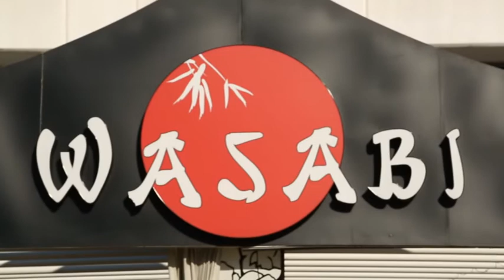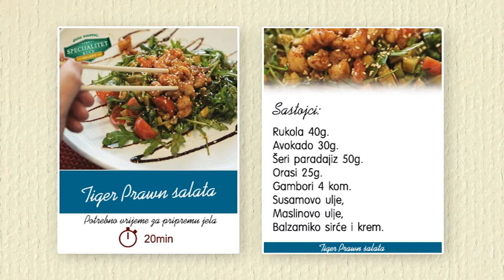SPECIJALITET KUĆE - Restoran Wasabi - Tiger prawn salata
Media Solution d.o.o.

Label and copyright: Media Solution Montenegro, 2015